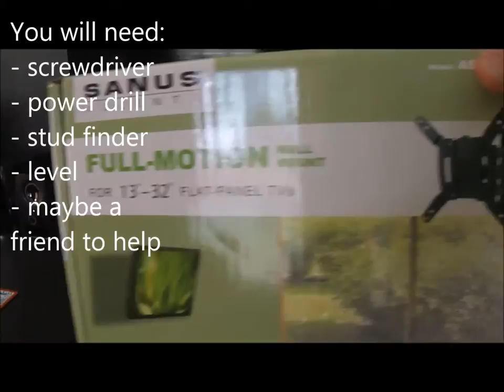How to Mount a Flat Screen HDTV on the Wall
Installing a 32in flat screen TV on my wall with the Sanus ASF110-B1.   The Sanus model I bought is a full motion wall mount for 13" to 32" flat panel TVs.